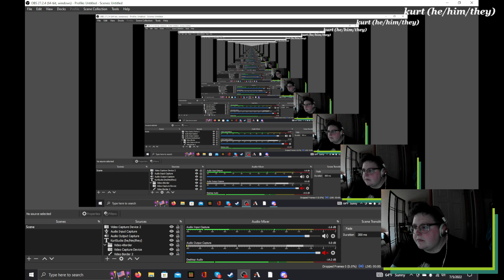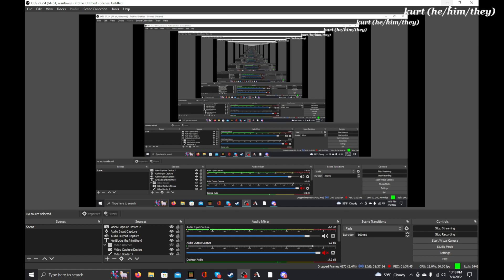Courtyard County SMP: What a Mansion!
Morgan, Jesse, and I finally enter the Woodland Mansion and it immediately kicks our asses and takes our lunch money. Also I didn't realize that my monitor gave off like NO LIGHT AT ALL. So I'm in ultra creep mode in this one. -____-